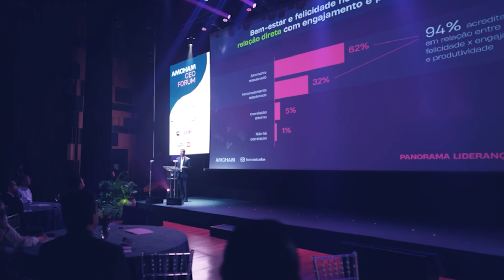CEO FORUM 2024 - Aftermove Geral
🥳 Em 2024, celebramos os 20 anos do CEO Fórum, o maior evento de liderança empresarial da
Acham Brasil!
Ao longo de 14 edições realizadas em julho por todo o país, debatemos sobre "Felicidade como Estratégia nos Negócios"
😊, contando com a presença de líderes de
empresas como Gerdau, Heineken, Google e outras.
Em solidariedade ao ocorrido no Rio Grande do Sul, postergamos a edição da regional para o dia 15 de agosto com o tema "Reconstruindo o Futuro", focada na recuperação do estado. Você ainda pode se inscrever em:
Neste tbt, relembre os melhores momentos de todas as edições do CEO Forum realizadas até agora!